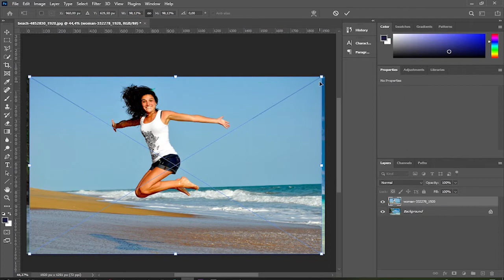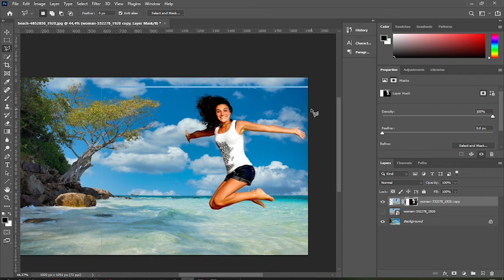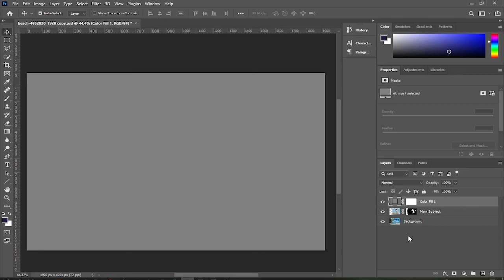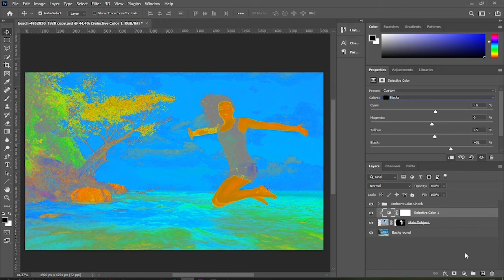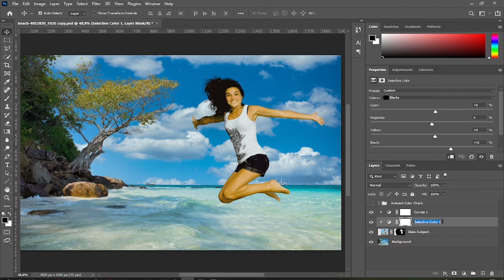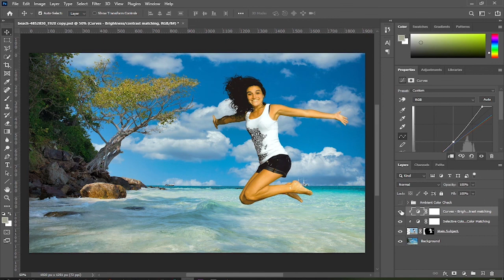Photoshop Compositing Tutorial: How to Blend Images and Match the Color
Learn how to make a composite image that looks realistic. In this Photoshop tutorial, you will learn some basic compositing techniques you can take practice in blending images using Photoshop. You will learn how to check the ambient color difference between two images, how to use the selective color adjustment layer, and how to use the curves adjustment layer.